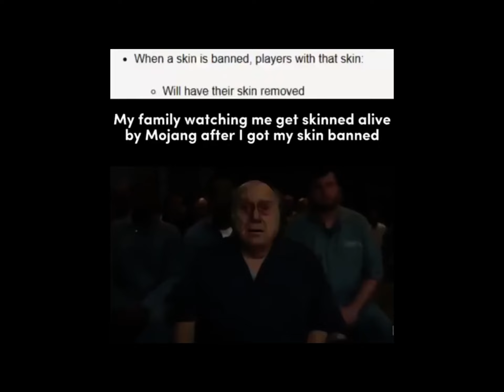Mojang please don’t do this.